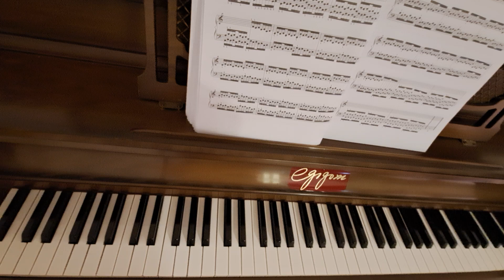♡ Hanon - Exercise No. 28 ♡